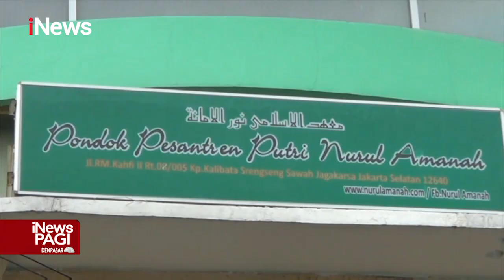Ketum PPP Diduga Hina Kiai dan Pesantren, Puluhan Massa Geruduk Gedung Kantor PPP iNewsPagi 23/08